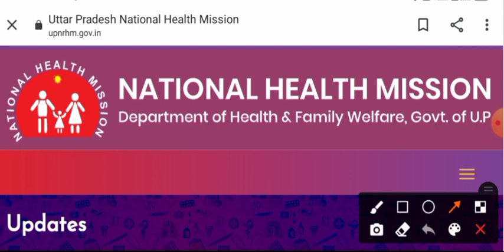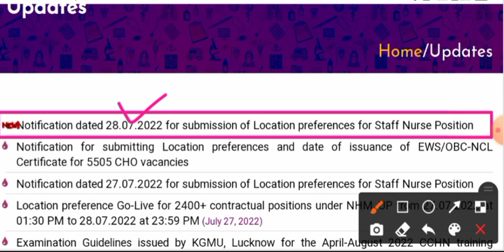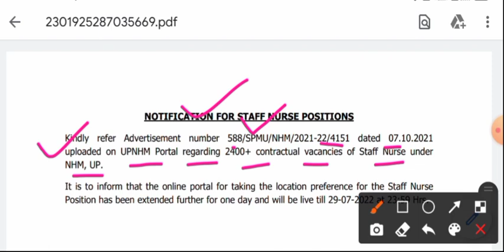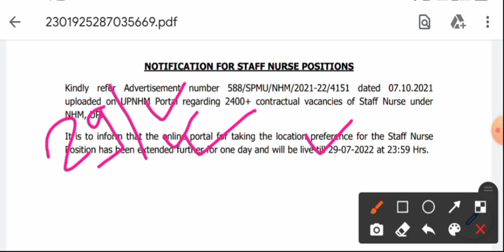UP NHM नर्स भर्ती 2022 NEW UPDATE 2400+ STAFF NURSE Official Notification 2022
यूपी एनम वैकेंसी 2022 यूपी एनम रिजल्ट 2022
upanm vacancy 2022
up nhm
upnhm anm latest news 2022
up anm ka form kaise bhare
up anm entrance exam 2022
up anm permanent vacancy 2022
up anm gnm entrance exam2022
upanm merit kaise banegi
up anm merit process

up nhm anm result kb aayega
anm merit
anm exam
#5000 vacancy
upanm form mistake

upanmresult 2022
upanmlatest news
upnhmanmlatestnews 2022
up anm salary
upanm gnm vacancy
upanmform correction kaise kre